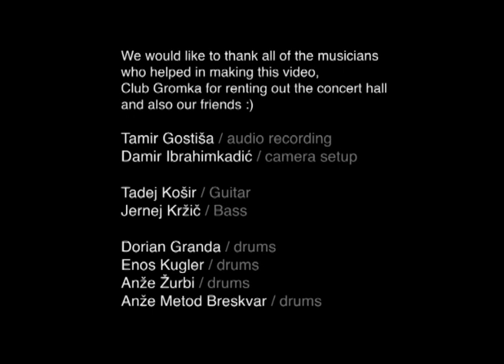CDS DRUMS cam clip Preview 9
This is a session recording made in December 2011 / Take 1. We'll add more material soon. CAM audio. Enjoy...CDS team